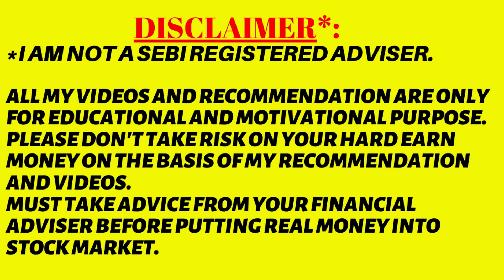Fundamental Analysis Of Stocks For Long Term Investment | Manappuram Stock Analysis